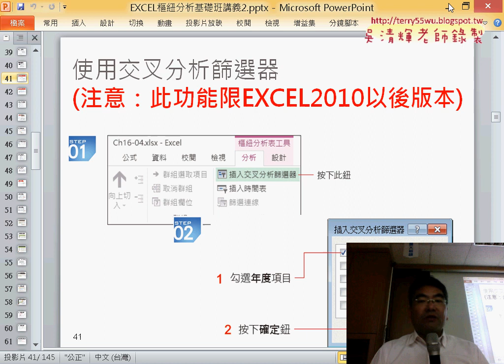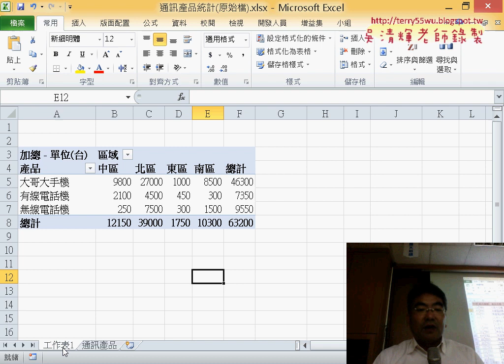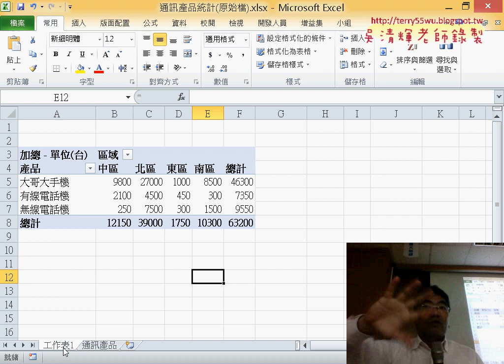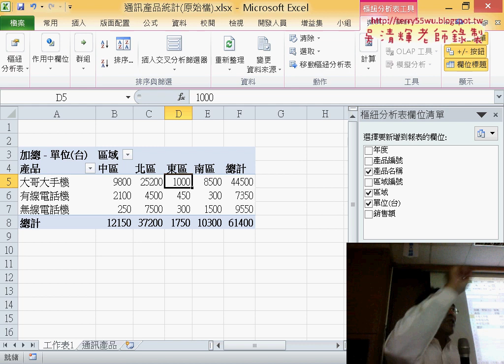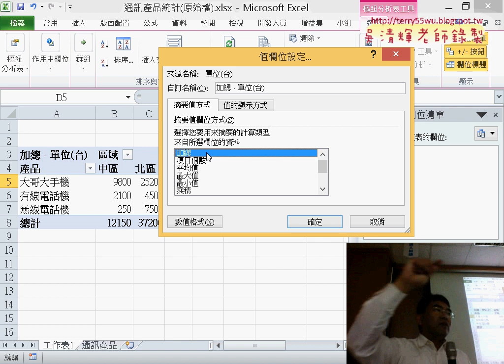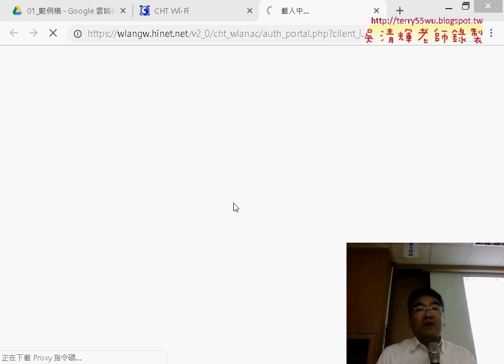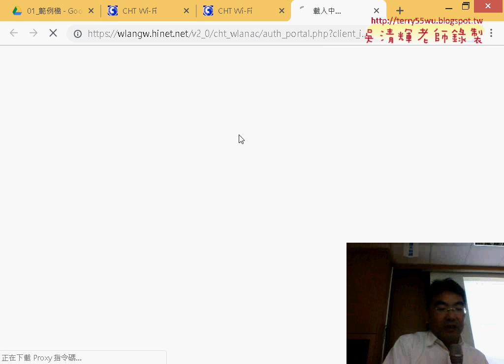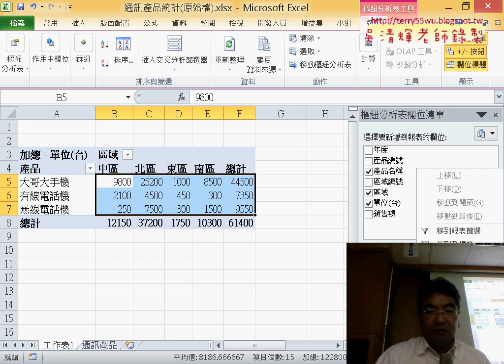04 改變摘要方式